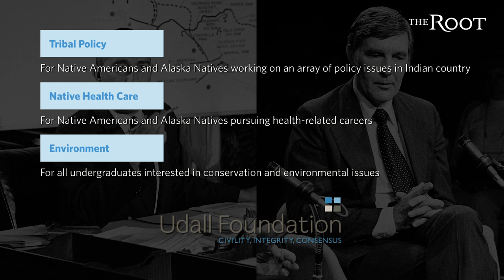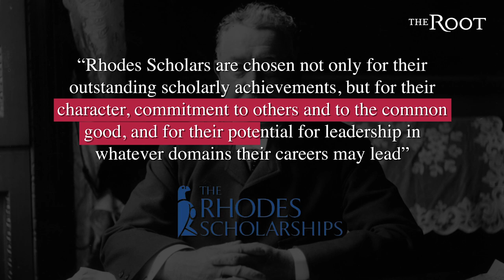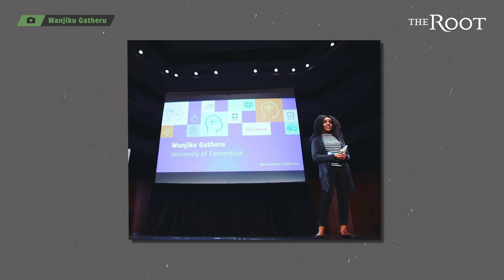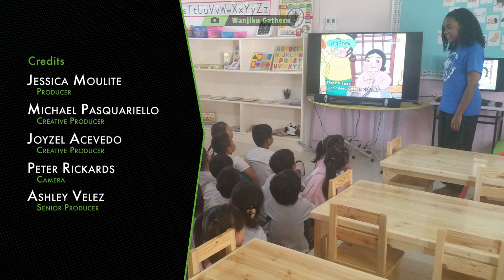Meet The First Black Rhodes, Truman, and Udall Scholar | The Root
Like many 21 year olds, Wanjiku “Wawa” Gatheru is on Twitter. And on Nov. 24, 2019, one of the University of Connecticut senior environmental studies major’s tweets went viral.

No, Wawa didn’t absolutely body the latest TikTok dance craze, nor did she create a top-trending hashtag. Instead, she tweeted out news that would earn her congratulations from the ranks of Cory Booker to Bernice King, and strangers alike: She was a Rhodes scholar for the class of 2020—and that was just one part of her incredible news. With that impressive achievement in tow, Gatheru became the first black person ever to receive three of the most prestigious scholarships available—the Rhodes, Truman, and Udall.